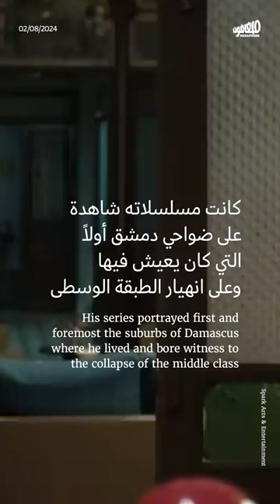حسن سامي يوسف 1945 - 2024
رحل، صباح اليوم الجمعة، السيناريست والروائي السوري الفلسطيني حسن_سامي_يوسف عن عمر يناهز ال79 عاماً. بقي يوسف في دمشق حتى آخر أيامه، وشيع اليوم فيها لمثواه الأخير في اليرموك.

كان حسن روائياً، لكنّ غنى أعماله تجلى في الدراما التي استطاع أن يعبّر من خلالها عن مشاكل السوريين بمختلف طبقاتهم بطريقة فريدة. وقد ظهر ذلك  في أعماله البارزة كالانتظار، وزمن العار، ونساء صغيرات، والندم.